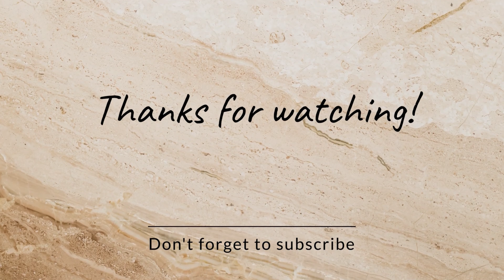ASMR TOMATO SAUCE SPAGHETTI MUKBANG WITH CHICKEN & SALAD |Eating Sounds